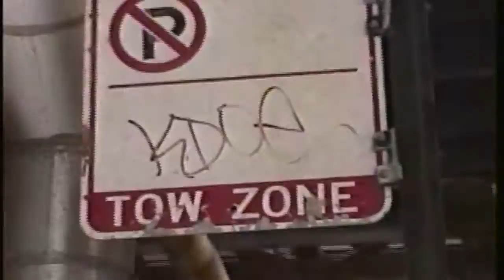Warning Signs [Visual]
'Warning Signs' available everywhere :)

Written by Ally Nicholas & Ben Epand
Lyrics by Ally Nicholas
Produced by Ben Epand

Video shot by @trapstelo
Edited by Joey Legittino

Lyrics:
(Do you think you’re falling for me?)

See I think we might be doomed
‘Cause these days I wanna line my tomb
With faded pictures of you
Another day and I might break,
Your wicked ways will not be wasted.
I’ll give it right back to you

And all of the flags and red hot warning signs
Have no place in my mind once I have you

Do you sink your teeth in the feeling?
Try but you can’t deny
Your hand is bound to mine
Do you think you’re falling?
Can’t blame you

Beg for me on your nights alone.
‘Cause we never got to see this through, I’ve never seen a good thing bloom.
You’re driven by your hate for me it’s all my past mistakes.
Together we might break
but, in my head it seems great.

Can’t blame you

Not a thing could numb the pain that marks my name when you’re away.
You twist the knife oh so effortlessly.
I’m holding on by the skin of my teeth.
Wait for you to bring release.
You’ll always crawl back eventually

Can’t blame you

Nah I can’t blame you
Do you think your falling?
Nah I can blame you